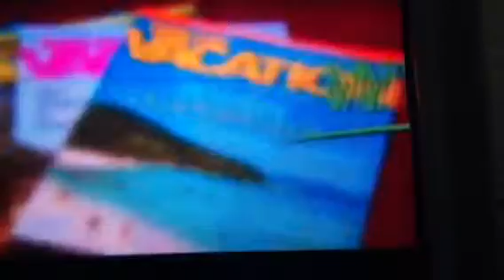Green paid programming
Orbis corporation
Whyndham green